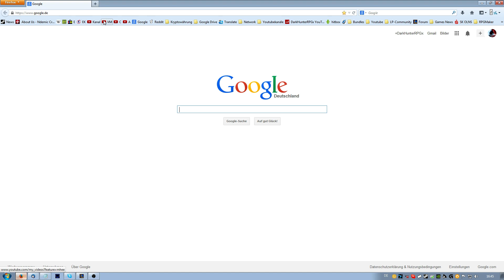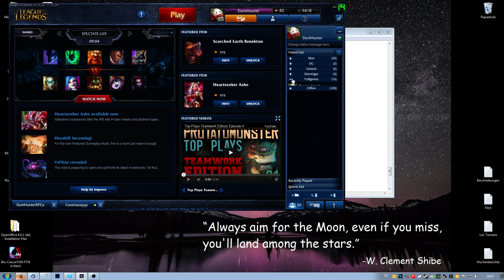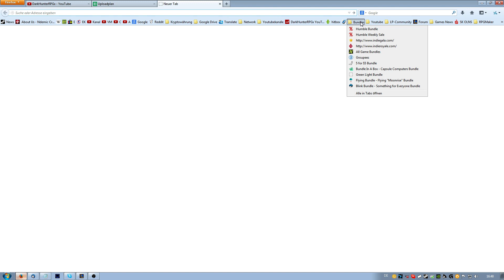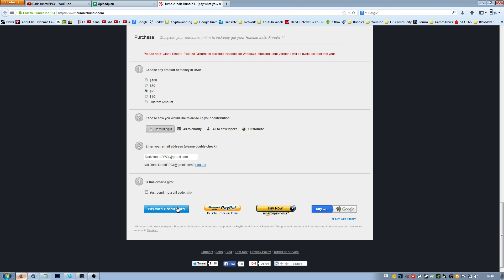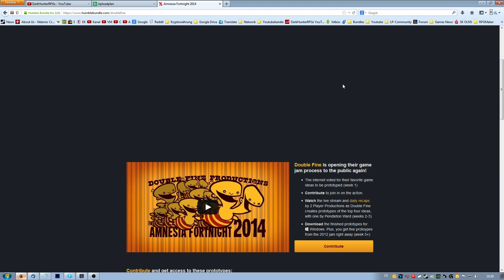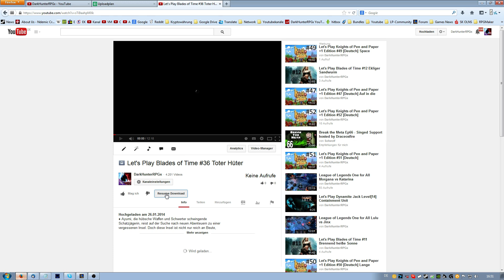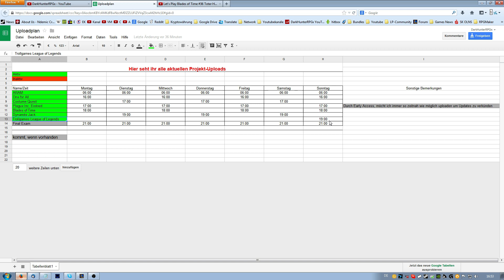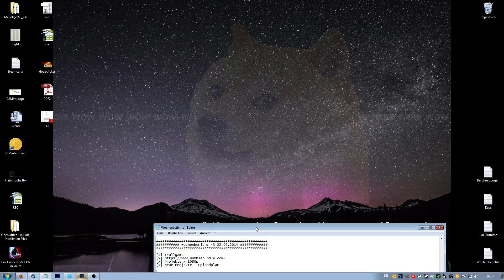Wochenbericht #43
00:40  Trollgames
03:13
05:46  Projekte größer 1080p
07:59  Neue Projekte - Uploadplan

- This Story Ends Here